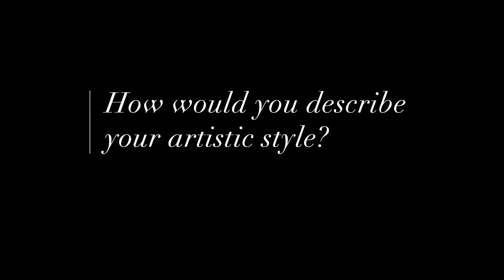Goran Maric - Dallas Jewish Historical Society Oral History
Goran Maric was interviewed on behalf of the Dallas Jewish Historical Society, April 27, 2021, for "Tzva'im - Colors of Judaism: Unbridled Expression in the Greater DFW Jewish Community."
from June 15 - November 15, 2021.